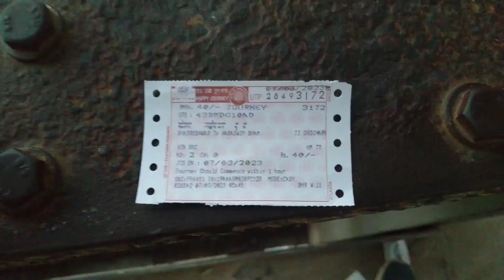মায়াপুর ইসকন মন্দির। mayapur Iskcon temple. হরে কৃষ্ণ হরে কৃষ্ণ কৃষ্ণ কৃষ্ণ হরে হরেadityaroyblogs